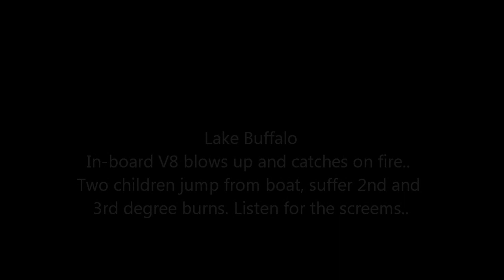Boat on fire after water-skiing. Jet Ski Extinguishes boat fire!!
Boat explodes and catches on fire. 2 children jump from boat. Jet ski saves the day !